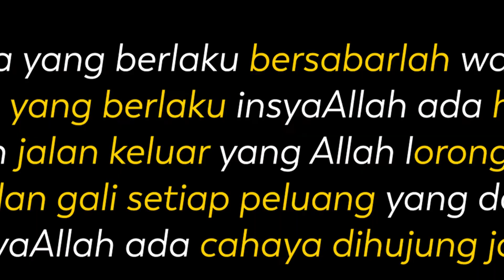Mulakan Bisnes Online Dari Rumah | PKP Fasa 3 Covid19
Kepada bisnes owner, kita teruskan bisnes kita! Stay strong semua!

Nak join bisnes dari rumah? Klik